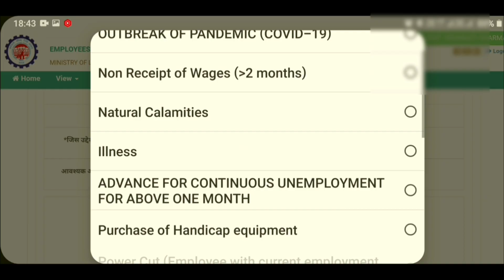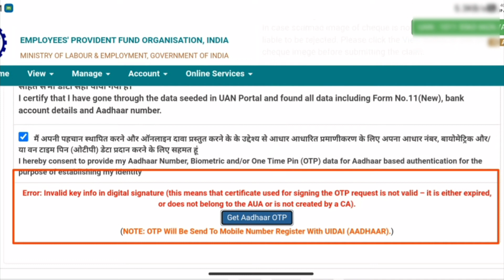PF Withdrawal Process Online नई Error Invalid key info digital signature क्या है और कैसे ठीक होगा?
Also watch -
EPF New Rule 2022 - PF 2 नए नियम अगर है PF अकाउंट तो जरुर देख ले | EPF Rule Change April 2022

Pan Card Apply Online | How To Apply Pan Card Online | Online Pan Card Kaise Banaye | 17/04/2022